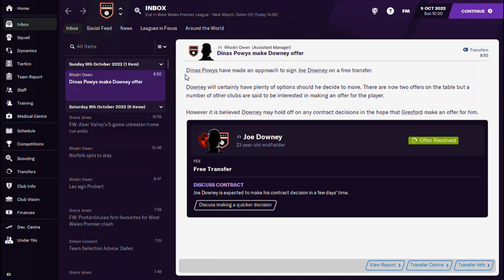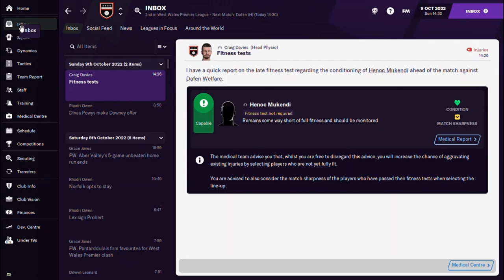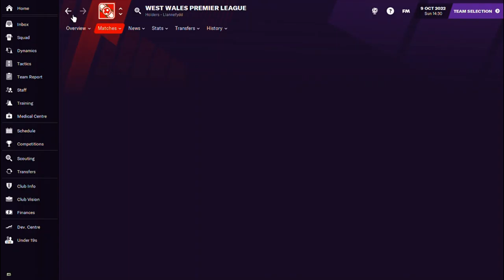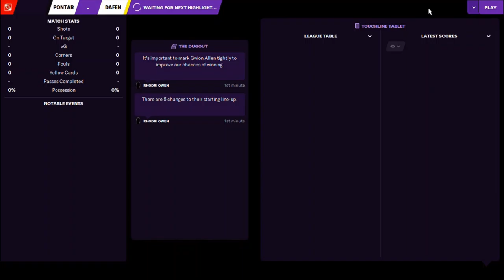The Trophy Hunter- FM21- Pontarddulais Town - Big Win